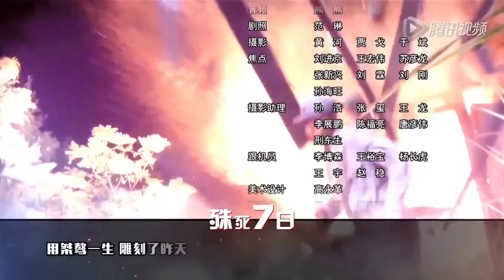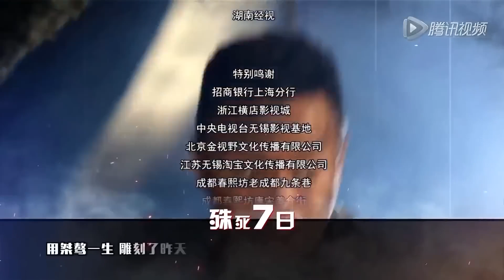【好看抗日片】《神枪任务》第06集｜八路队长一路追杀与日伪内奸展开一系列惊心动魄的搏杀执行营救任务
1943年秋，日伪苏城清乡总指挥李世林因侵吞军饷败露，被日军毒杀。李的亲信秘书戴遂昌侥幸躲过捕杀，逃跑途中被我新四军武工队在我湖山根据地擒获。由于戴遂昌掌握了日军在苏城地区的军事部署和日伪与国民党顽固派暗中勾结的证据，军分区命令我湖山县委务必保证戴的安全，三天后派部队来转移戴遂昌。日军苏城宪兵司令部派出秘密行动组潜入湖山追捕戴遂昌；国民党顽固派恐其与日伪勾结的阴谋败露，秘令苏城特派员顾维民全力营救戴遂昌，营救不成则秘密除掉；而潜伏在湖山的日伪内奸也受命启动。我湖山县委保卫科长沈英杰受命保护戴遂昌，他和他的战友在三天中与日军、国民党顽固派和潜伏的日伪内奸展开了一系列惊心动魄的搏杀，最终完成了任务